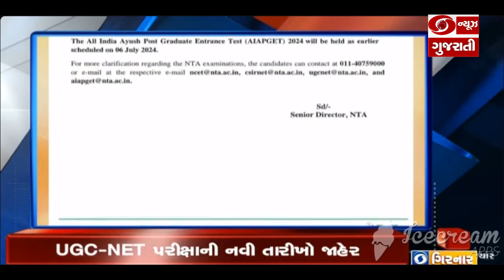શરાબ નીતિ મામલે CM અરવિંદ કેજરીવાલને દિલ્હી કોર્ટમાં કરાશે રજૂ તથા મહત્વના સમાચાર Headlines@11am